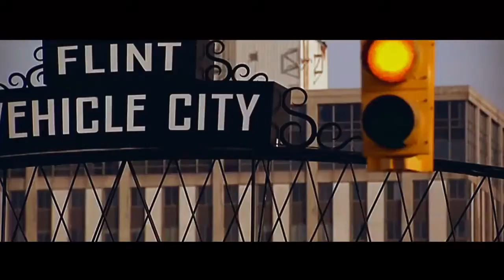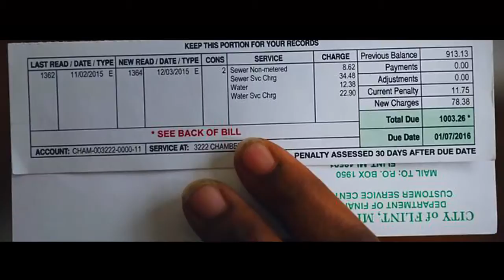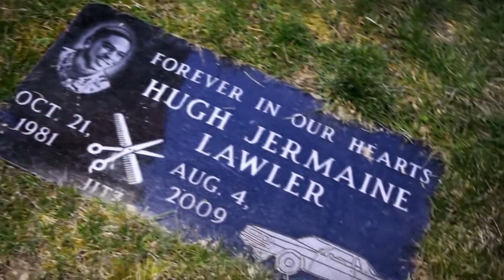Goat Money-Flint Water Crisis(Music video)